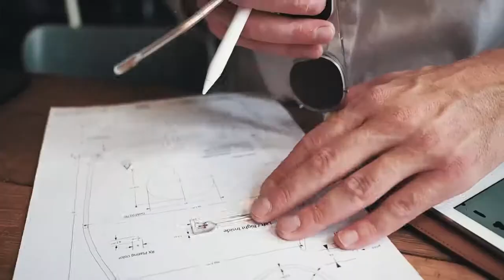Reinventing The Lightest Luxury Smart Glasses Lance 2 0